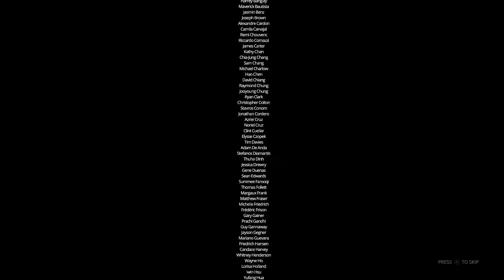Livelock Part 12 - SATCOM - Livelock Steam PC Gameplay Preview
Welcome to Negark's Let's Play Livelock Gameplay Series! Livelock is a Co-Op Top-Down Shooter Game. This Livelock Gameplay Walkthrough will also include a Review. Livelock Playlist Livelock on Steam

About Livelock

Livelock is a co-operative top-down shooter where you play solo or with up to two allies to break the cycle of infinite war between machines. As one of the remaining Capital Intellects, your role is to unlock Eden and revive humanity.

Take control of one of three mechanical chassis - Hex, Vanguard or Catalyst – to defeat intelligent mechanical enemies.

Intelligent Action
Overcome chaotic skirmishes where complete mastery of your arsenal and understanding of enemy behaviors is the key to survival.

Three-Player Co-op
Combine forces and coordinate with friends to take advantage of class strengths; each chassis has a distinct personality and arsenal to match.

Infinite War
Explore the post-cataclysmic world and attempt to revive humanity in Story Mode or fight through dynamically generated waves of enemies in Survival Mode.

Devastating Firepower
Combine your weaponry with devastating class-based skills. Create earth-shattering shockwaves, summon lethal automated drones, and call down searing lasers from orbit at the push of a button.

Firepower at your Fingertips
Create shockwaves through the earth, summon devastating drones, and call down massive lasers from orbit at the push of a button.

Human Intellect vs Artificial Intelligence
Turn the difficulty up to Singular and battle against an A.I. that has evolved over centuries with the sole purpose of dismantling you as efficiently as possible.

The copy of Livelock I am playing is for Steam / PC. Livelock will also be available for Xbox One and Playstation 4.